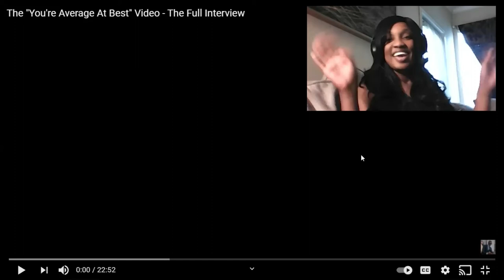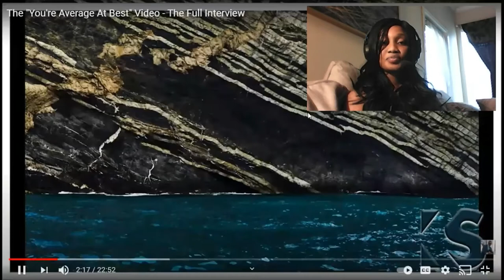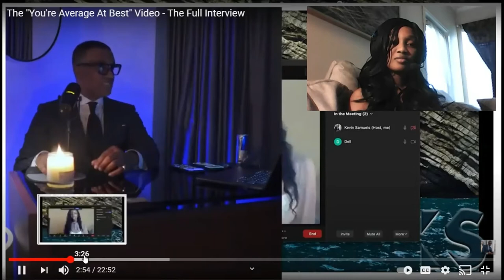Therapist Reacts "You're Average At Best" Video